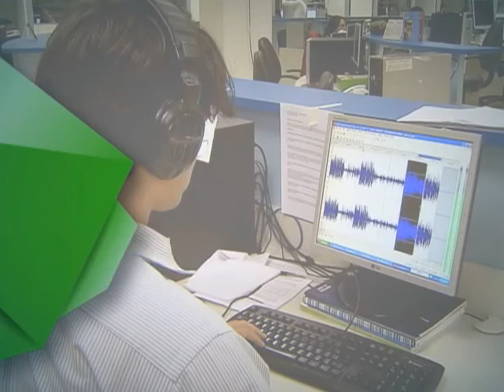Lobão reafirma que não haverá racionamento e garante desconto médio de 20% na conta de luz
DA REDAÇÃO - 22.01.13: O ministro de Minas e Energia, Edison Lobão, garantiu que não haverá desabastecimento ou racionamento de energia no país, por conta dos baixos níveis de água nos reservatórios das hidrelétricas brasileiras. O ministro assegurou o desconto médio de 20% nas tarifas de energia elétrica a partir de fevereiro. A equipe DA REDAÇÃO da TV NBR preparou uma reportagem sobre o fornecimento de energia elétrica no país.